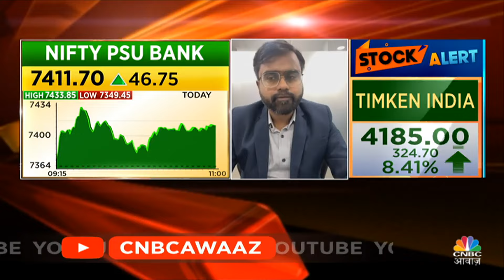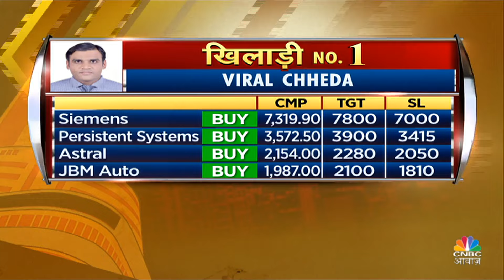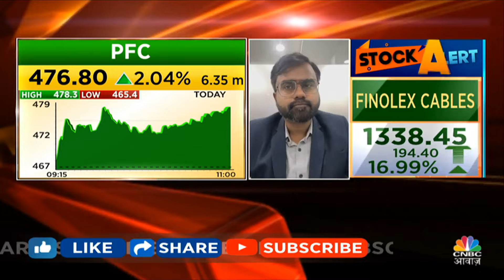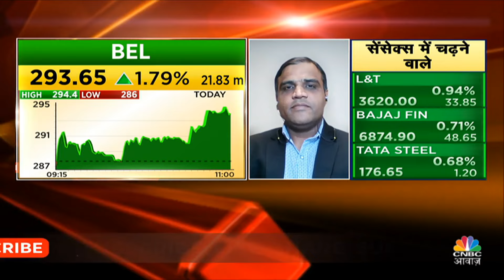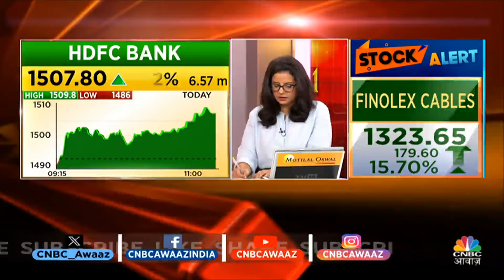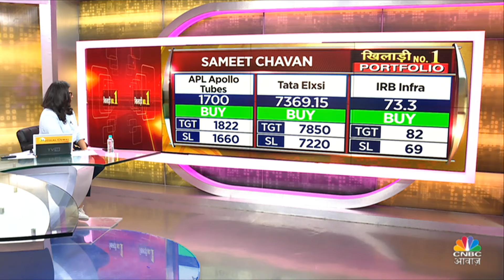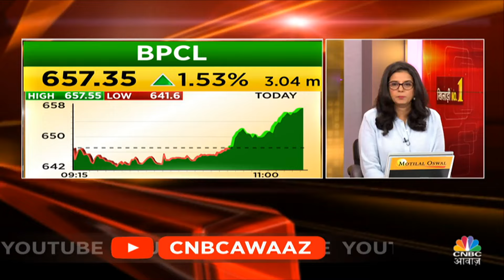Stock Market News Today: किस दिग्गज खिलाड़ी का Portfolio भर सकता है आपकी जेब? Khiladi No.1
Stock Market News Today: शेयर बाजार में लगातार तेजी बनी हुई है उसी बीच जानें आज  हमारे 3 खिलाड़ियों की बाजार में किन शेयरों पर नज़र बनी हुई है. और किस Sector में अपनी जीत का दांव दिख रहा है. देखें आपके लिए किसका पोर्टफोलियो है बेहतर, देखें  वीडियो

n18oc_business